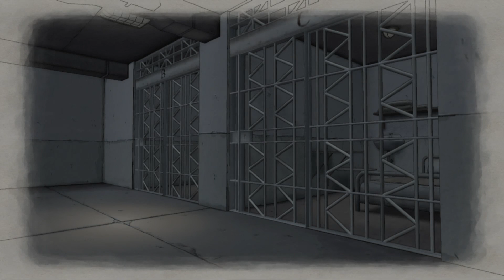(Valkyria Chronicles) Chapter 17: The Bridge to Hope [English]